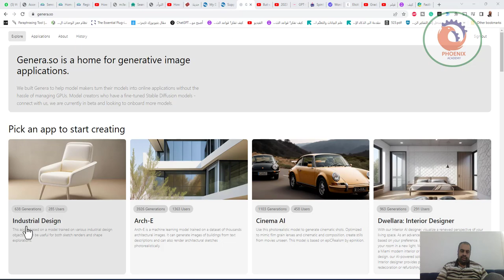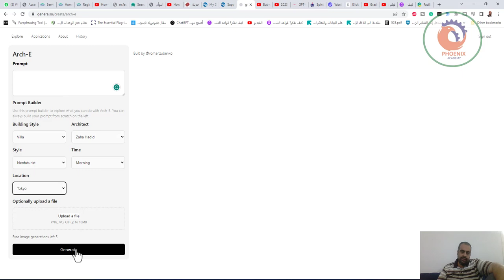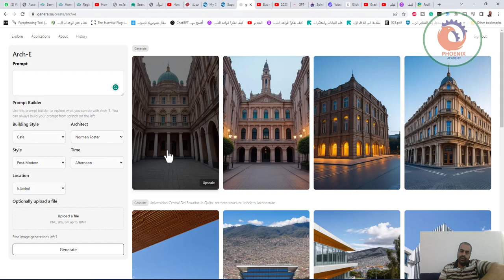genera so تحويل الكتابة الى صور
❤️ روابط التواصل
✅ انستجرام